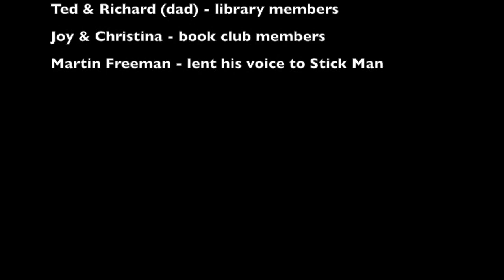A few thank you messages to Living Paintings volunteers for National Volunteer Week!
A few of our library and book club members (plus a special celebrity guest) saying thank you to our wonderful volunteers.